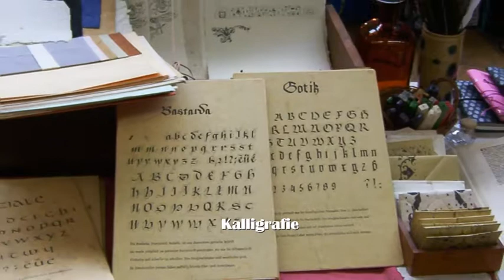Markt der schönen Dinge Schloss Gimborn 2011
unsere Veranstaltung "Markt der schönen Dinge" auf Schloss Gimborn bei Marienheide im September 2011.
Gimborn wurde 1273 von dem Grafen von Berg an den Grafen von der Mark verpfändet und war ab 1631 Residenz der Grafschaft Gimborn-Neustadt des Hauses Schwarzenberg. Da die Fürsten in Wien und Böhmen residierten, wurde das Gimborner Schloss von fürstlichen Statthaltern als Amtssitz genutzt.

1782 verkaufte der Fürst zu Schwarzenberg die Herrschaft Gimborn-Neustadt an Johann Ludwig von Wallmoden, einen natürlichen Sohn von König Georg II. von Großbritannien, Kurfürst von Hannover. Ein Jahr später wurde dieser von Kaiser Joseph II. daher zum Reichsgrafen von Wallmoden-Gimborn erhoben. 1793 heiratete eine Tochter Wallmodens, Wilhelmine, den späteren preußischen Staatsreformer Freiherr vom Stein. Wallmoden musste 1803 als Oberbefehlshaber der kurhannoverschen Armee vor den einmarschierten napoleonischen Truppen kapitulieren. Mit dem Ende des Heiligen Römischen Reiches 1806 wurde die Herrschaft Gimborn durch die Rheinbund-Akte dem Großherzogtum Berg zugeschlagen, das Napoleon seinem Schwager Joachim Murat übertrug. Wallmodens Erben verkauften 1813 Schloss und Landbesitz an die Grafen von Merveldt, diese verkauften 1835 an die Grafen zu Stolberg-Stolberg. 1874 kaufte Freiherr Franz-Egon von Fürstenberg, aus Schloss Körtlinghausen im Sauerland stammend, von diesen das Schloss mit dem dazugehörigen land- und forstwirtschaftlichen Grundbesitz. Die Familie von Fürstenberg besitzt Schloss und Gut bis heute. Seit 1969 dient das Schloss als Tagungs- und Begegnungsstätte der International Police Association. Einmal im Jahr öffnet das Schloss seine Türen, zum Schützenfest der Gimborner St. Sebastianus-Schützenbruderschaft.